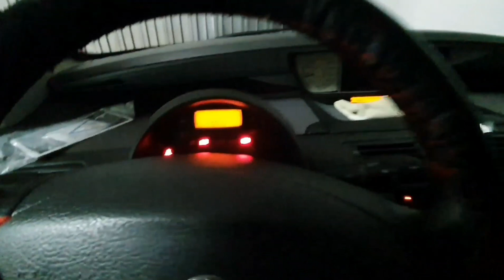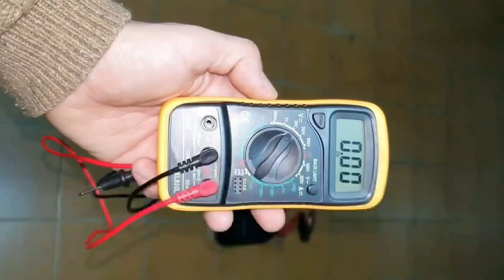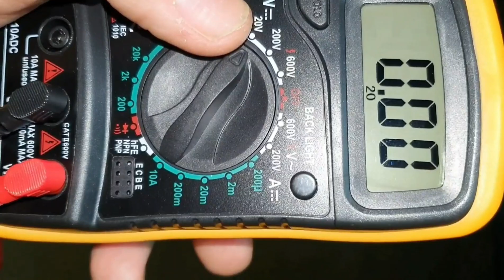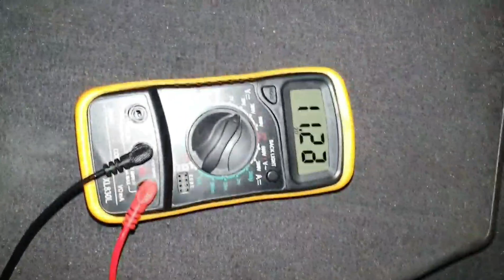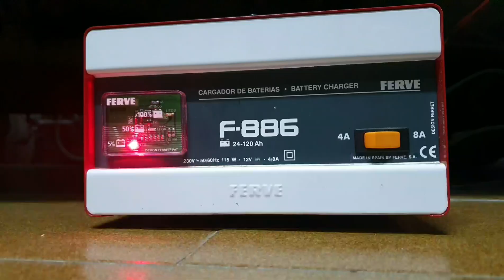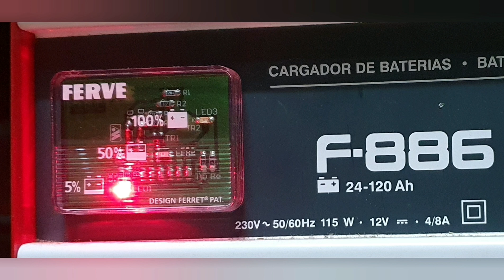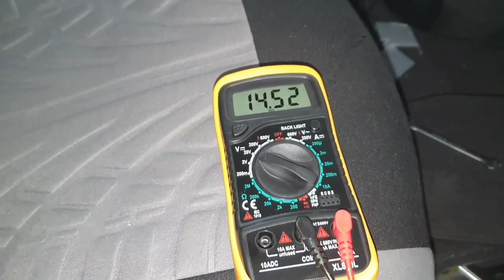Me quedo sin bateria. ¡Vamos a solucionarlo!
Por culpa del confinamiento, no movemos los coches y se  quedan sin bateria.
Vamos a utilizar un arrancador para volverle a dar vida y un cargador para que esté la batería como el 1° dia.